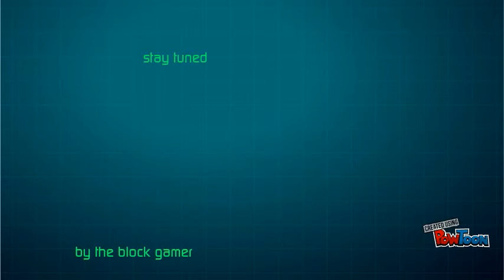mission#3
my third part to my mission-- Created using PowToon -- Free sign up -- Create animated videos and animated presentations for free.  PowToon is a free tool that allows you to develop cool animated clips and animated presentations for your website, office meeting, sales pitch, nonprofit fundraiser, product launch, video resume, or anything else you could use an animated explainer video. PowToon's animation templates help you create animated presentations and animated explainer videos from scratch.  Anyone can produce awesome animations quickly with PowToon, without the cost or hassle other professional animation services require.